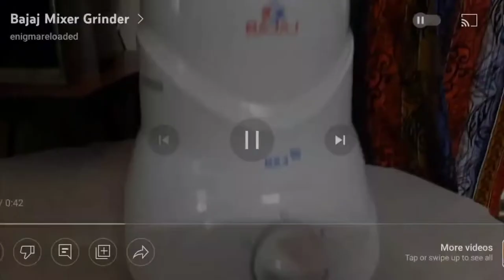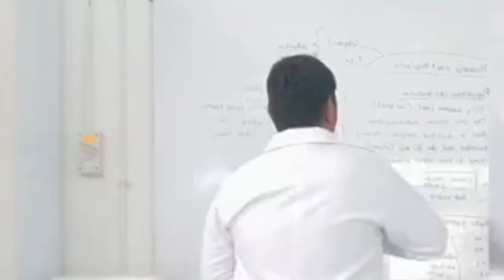Banana peel bioplastic production